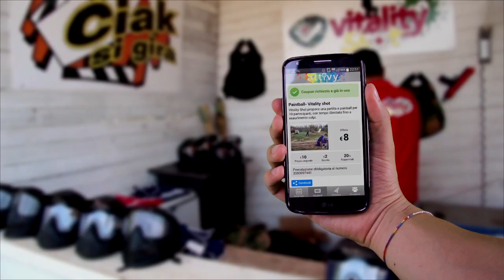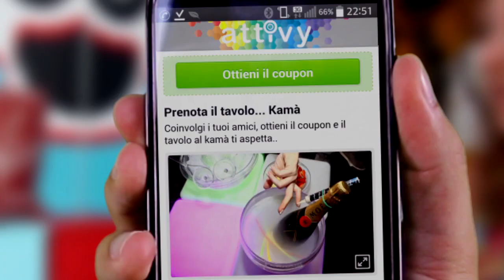ATTIVY: Tutti gli Eventi in un'App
ATTIVY è un'APP mobile che ti permette di conoscere attività ed eventi presenti nelle tue vicinanze per poter organizzare meglio il tuo tempo libero.

Scopo della piattaforma è quello di aumentare sia la visibilità di coloro che creano eventi ed attività, sia per gli utenti che potranno usufruire non solo di informazioni ma anche di possibili vantaggi legati al sistema dei coupon.
Condividilo nei social e organizza le tue giornate!